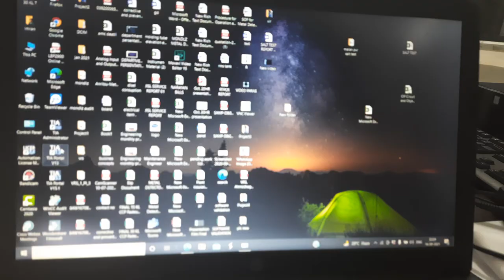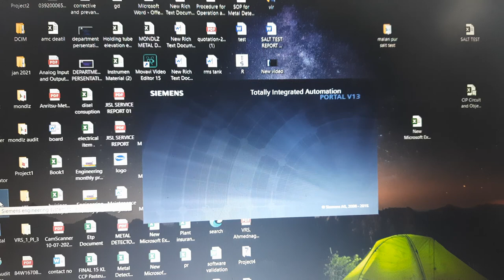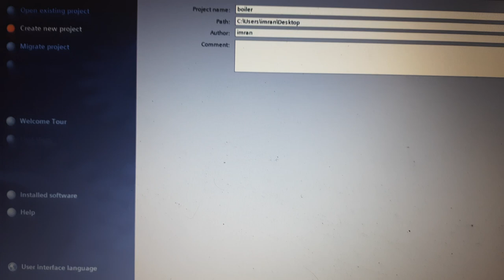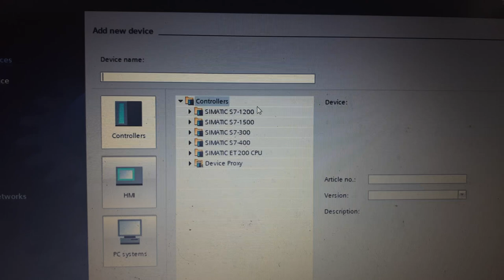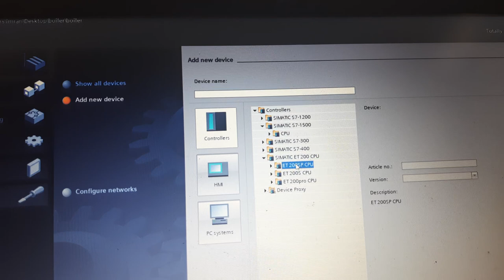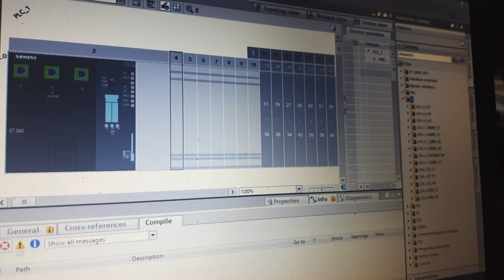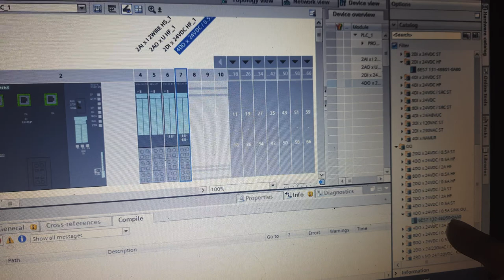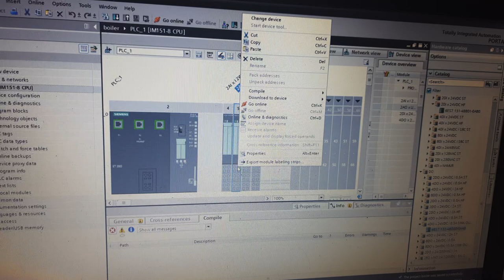Siemens Plc remote station configuration !! Siemens ET200S !! Siemens S7-300 !! SiemensS7-1500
In this Siemens PLC programming tutorial series, we will write some Ladder Logic PLC programs in the Siemens TIA Portal for some simple but real-world processes.

We start from the simplest PLC Programming examples and will grow to the advanced levels. You will definitely learn some useful tips and tricks in every single example that you can use in your automation projects.

In this video (Part 1), we are going to create a project in TIA Portal* for a simple industrial process and configure the required hardware for that in the Siemens TIA Portal Version 15.1.
SECTIONS of this video:

0:00 introduction to the Siemens PLC programming course
0:45 introduction to TIA Portal and the project
1:09 running the TIA Portal and creating a new project
1:40 adding new PLC to the TIA Portal Project
3:07 adding the DI cards and DO cards from the hardware catalog pane